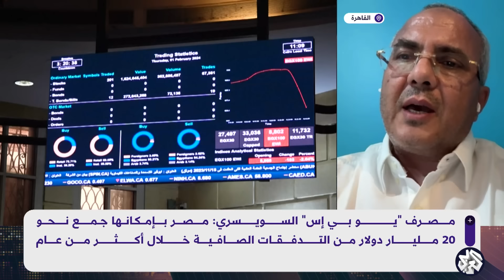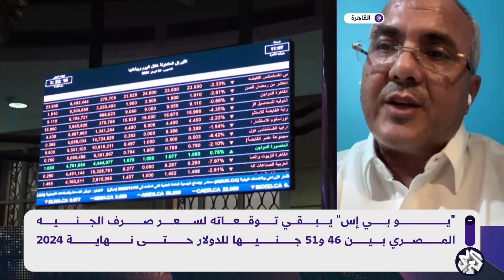بتوقيت مصر | وثقية أميركية بشأن مستقبل غزة، ومصر تستورد الغاز المسال لتعويض النقص بقطاع الكهرباء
تناقش حلقة اليوم من بتوقيت مصر الوثيقة الأميركية التي كشفت عنها صحيفة "تايمز أوف إسرائيل" حول  مستقبل قطاع غزة بعد الحرب قبيل توجّه وزير الخارجية الأميركي أنتوني بلينكن إلى الشرق الأوسط، وتبحث استيراد مصر شحنتي من الغاز المسال لتعويض النقص الحالي في قطاع الكهرباء، وتسلط الضوء  على مذكرة مصرف "يو بي إس" السويسري بشأن تدفقات النقد الأجنبية.
تقديم: تامر أبو عرب